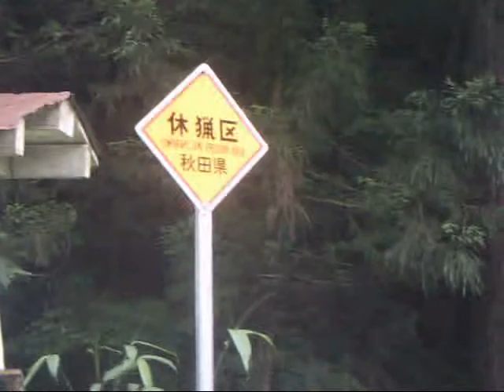Tohoku touring part55(Chapter of mountainous district) 東北ツーリング(八郎潟-八幡平)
八郎潟干拓地から八幡平へ
From the Hachirogata polder to Hachimantai.
県道37号
No.37 in prefectural highway.
県道4号
No.4 in prefectural highway.
国道285
No.285 in national road.